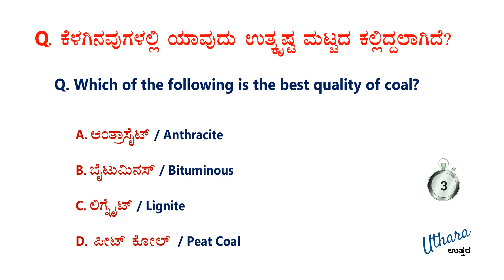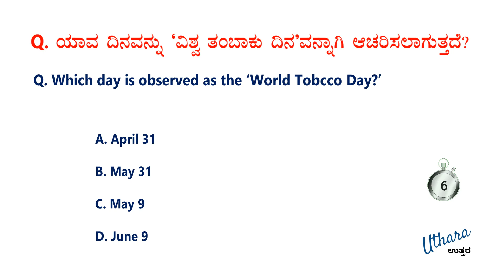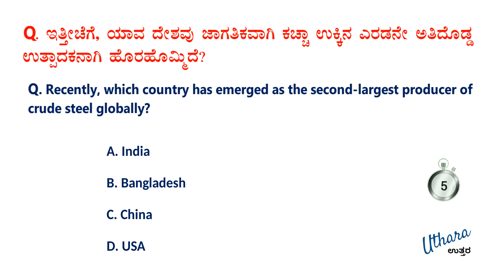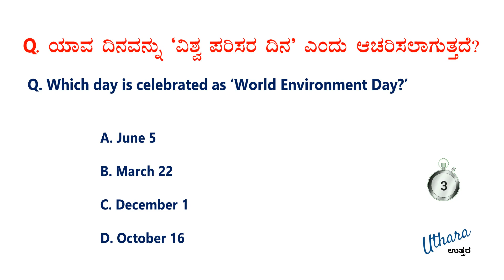Current Affairs Quiz - 207 | Uthara Current Affairs